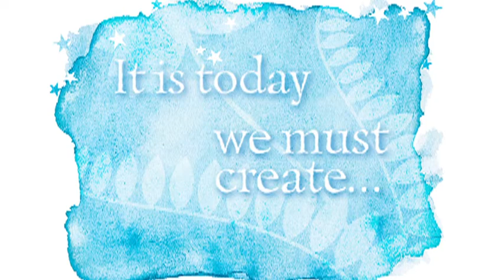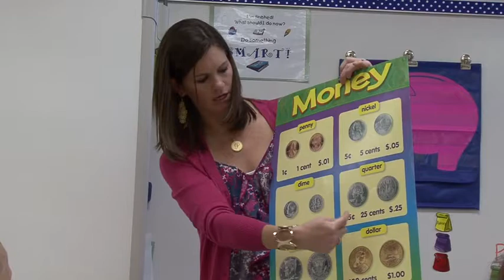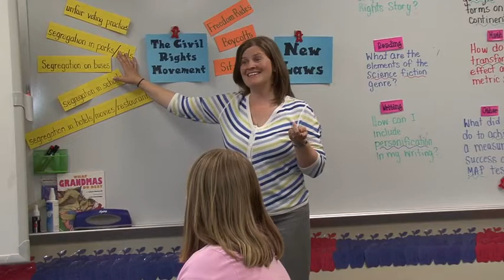Greenville County Top 10 Teachers of the Year